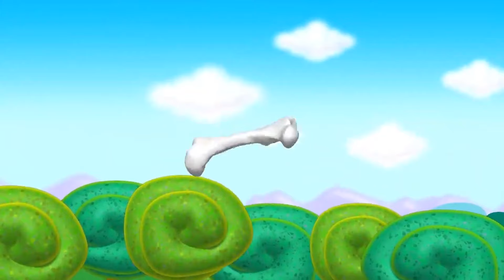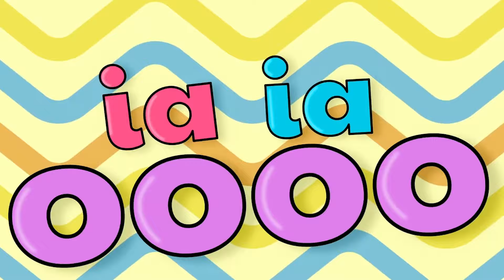Maratón Infantil 2024 | 30 Minutos✨🎵|🥳 Happy Kids